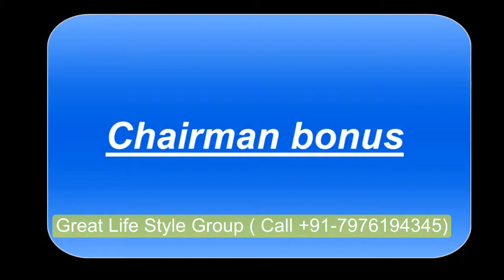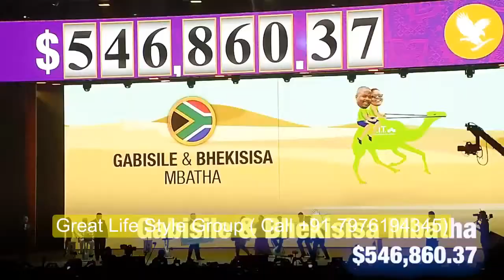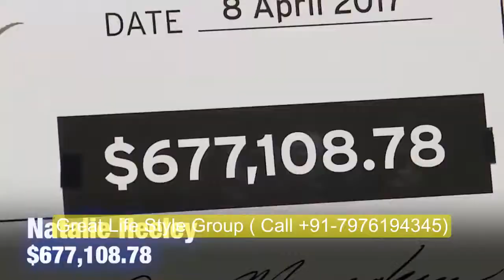Chairman bonus Of Forever |RonakAgarwal |FLP |business |foreverliving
Forever Chairman Bonus